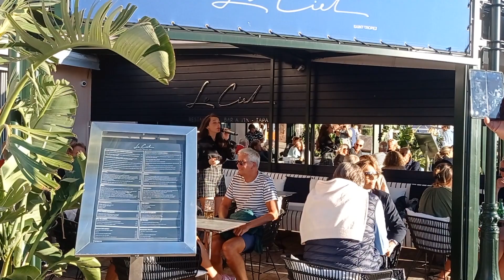Les Voiles de St Tropez 2022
Filmado o 24 de Setembro 2022 no Porto de St Tropez durante a corrida de velas. Evento que acontece no ultimo sàbado de Setembro, é uma corrida de velas que dura duas semanas : hoje sàbado 8 de outubro era o ùltimo dia
Eu estava indo tocar com o meu parceiro Staf percussionista com quem eu toco hà mais de 30 anos